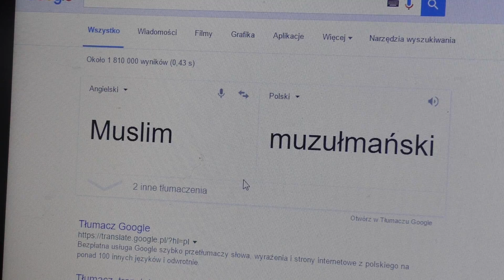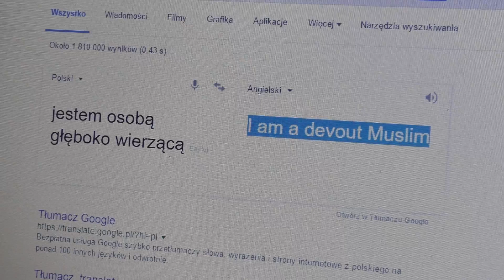Nieprawdopodobne tłumaczenie google. Osoba wierząca - Muslim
Karygodne tłumaczenie google..